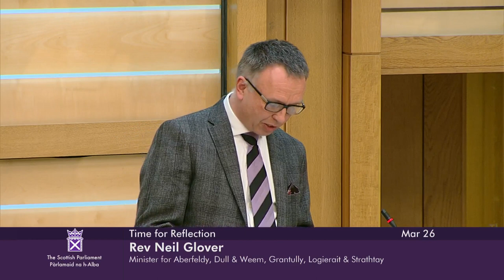Time for Reflection - 26 March 2024